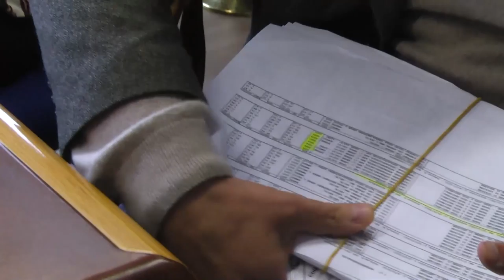Commissione Vigilanza: il Presidente Smargiassi presenta la relazione annuale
Il Presidente della Commissione vigilanza, Pietro Smargiassi, presenta la relazione che descrive i lavori dell'ultimo anno.